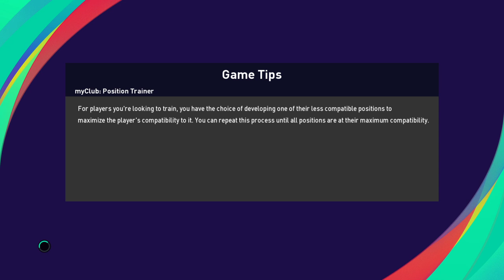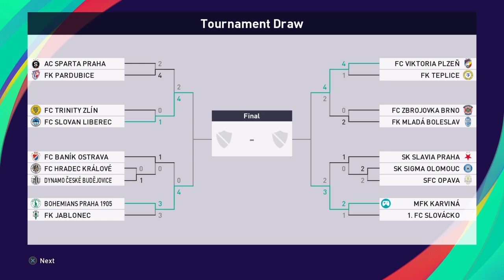2.kolo MOL CUPU - SK SLAVIA PRAHA - MFK KARVINÁ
2.kolo MOL CUPU na PS4 ve hře PES 21. Aktuální soupisky i týmy!

SK SLAVIA PRAHA - MFK KARVINÁ 2:3 (1:0)
Branky: Ševčík, Tecl - Budínský, Lajtár, Lajtár